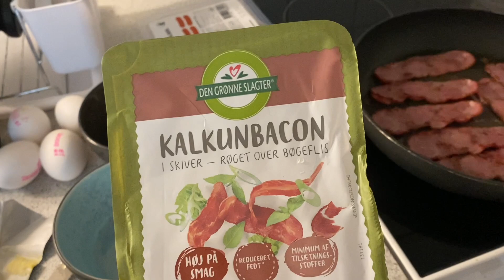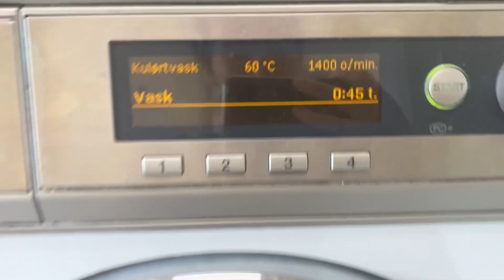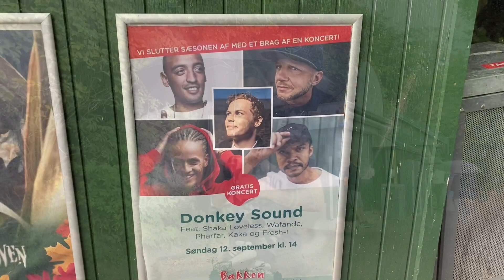Weekend vlog - Micop koncerteqqaarnera / Wafande & co Bakkenimi